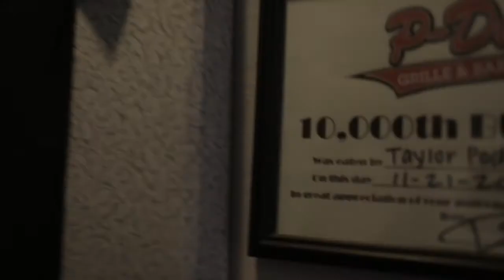WORK HARD, PLAY HARD. WOODWARD WEST MOUNTAIN BIKE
Woodward gets insanely dirty and slippery, so every Thursday we clean the entire place before riding.

Also in this video: @tylersmithbmx
                                 @ Kylereed27
                                 @ RfsDan

The equipment Used to make this video!

Filmed on a Canon 5D Mkiii
Canon 35mm f/1.4 L USM
Tamron 70-200mm f/2.8 DI VC USD
Rode Video Mic Pro
GlideCam HD2000